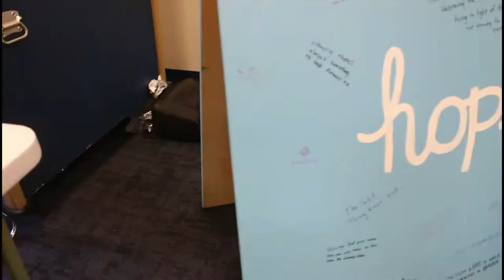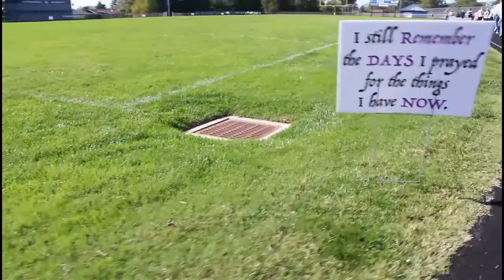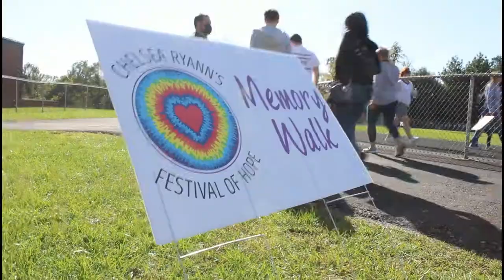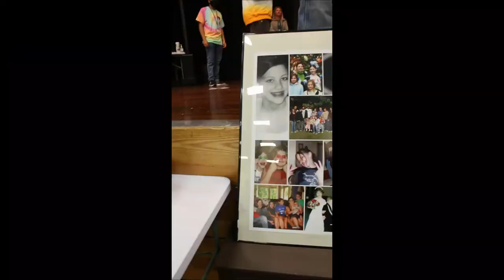Chelsea Ryann's Festival of Hope 2021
Chelsea Ryann's Festival of Hope is an annual event in Erlanger, KY to raise money and awareness for mental health services at Lloyd High School. The event brings together the entire community to celebrate hope and support those who are battling adversity. Through games, crafts, and fundraising events, we remember the wonderful life of the beloved daughter, sister, granddaughter, niece, cousin, and friend. This year the event raised $12,549!

For more information regarding the event or to find additional resources, please